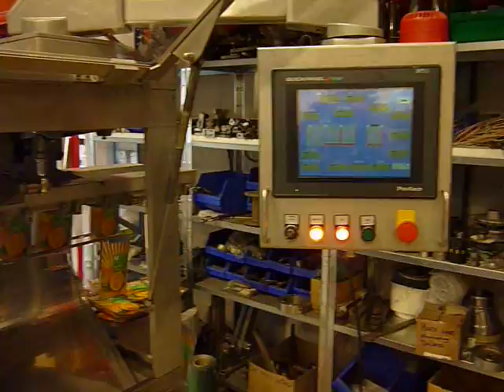Volpak S240 DF with strawapplicator Running - Varupack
A running movie of our fully reconditioned Volpak S-240DF with strawapplicator.